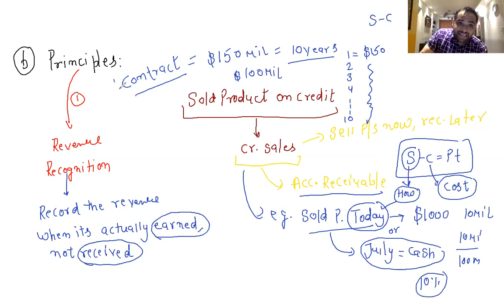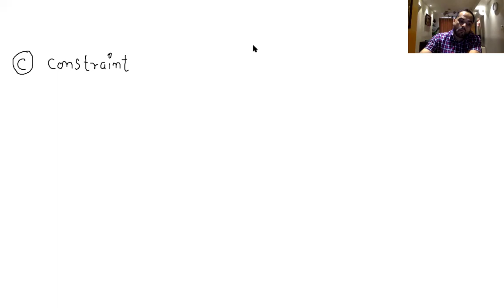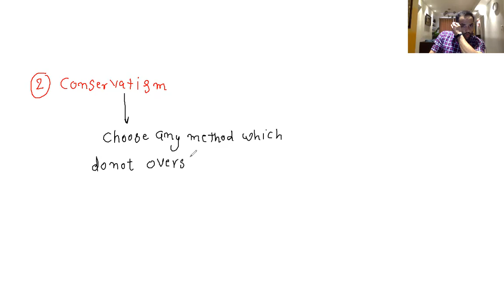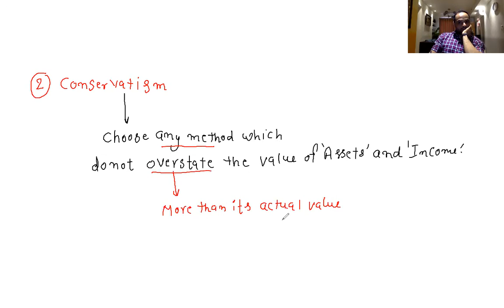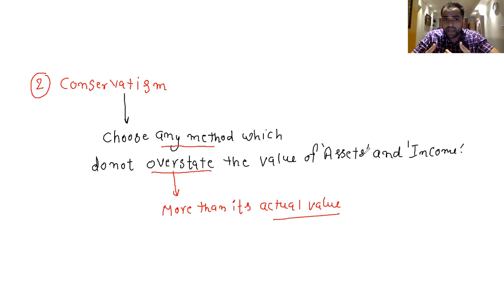Boltan_BU_Topic 1: Introduction to Financial Accounting(Operating Guidelines)_Part 2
Operating guidlines:
1. Assumptions: Monetary units, Business entity, Time period, and Going-concern
2. Principles: Revenue Recognition, Matching, and Full disclosure
3. Constraints: Materiality, and Conservatism